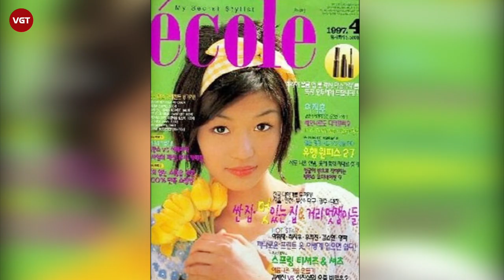"Mợ chảnh" Jun Ji Hyun | Cuộc hôn nhân cổ tích cùng Choi Joon Hyuk và khối tài sản khủng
Jun Ji Hyun, một trong những ngôi sao quyền lực nhất xứ sở Kim Chi được biết đến qua những bộ phim ăn khách Cô Nàng Ngổ Ngáo, Vì Sao Đưa Anh Tới và Huyền Thoại Biển Xanh... Cô được người hâm mộ ngợi khen là một trong ‘Tam đại mỹ nhân Hàn Quốc’ và là ‘Tình đầu quốc dân’ của xứ sở kim chi.
Jun Ji Hyun tên thật là Wang Ji Hyun - tên Hán Việt là Vương Trí Hiền, được biết cha của cô đặt cho con gái tên này có nghĩa là "sống như chân dung của một vị vua khôn ngoan". Jun Ji Hyun sinh ra tại Seoul, Hàn Quốc. Trước khi bắt đầu đóng phim, Jun Ji Hyun từng là người mẫu tạp chí tuổi teen. Không chỉ giỏi diễn xuất, Jun Ji Hyun còn có học vấn đáng nể khi năm 2000, cô ghi danh vào khoa Sân khấu và Điện ảnh tại Đại học Dongguk và tốt nghiệp năm 2004.
Được biết, ước mơ ban đầu của Jun Ji Hyun là trở thành tiếp viên hàng không, tuy nhiên cô đã từ bỏ mong ước sau khi có một trải nghiệm không tốt trên máy bay. Sau này, một người bạn làm người mẫu của Jun Ji Hyun đã giới thiệu cô với một nhiếp ảnh gia. Nhờ gương mặt xinh đẹp, thần thái quý phái, vóc dáng "chuẩn không cần chỉnh" mà Jun Ji Hyun đã bén duyên với nghề mẫu ảnh từ lúc 16 tuổi.